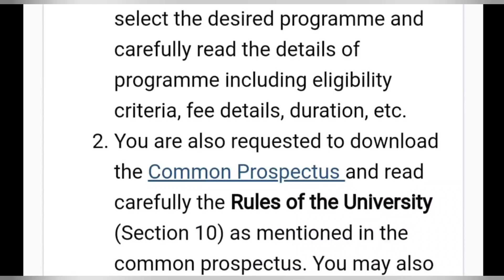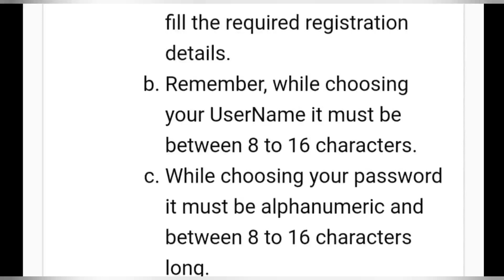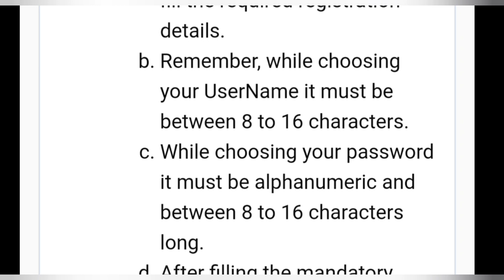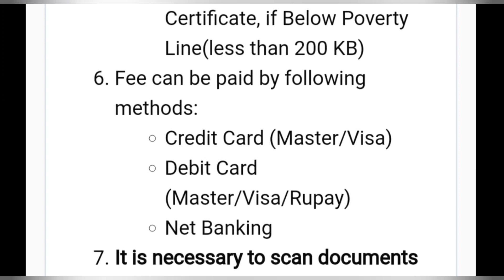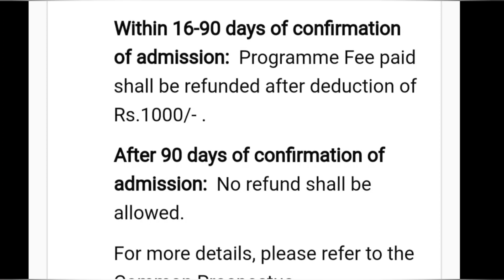IGNOU JANUARY 2023 SESSION NEW ADMISSION STARTS DOCUMENTS REQUIRED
ignou june 2022 exam result update assignment submission January 2023 session new re-registration starts December exam hall ticket admit card ignou final datesheet new notice promotion marks validity